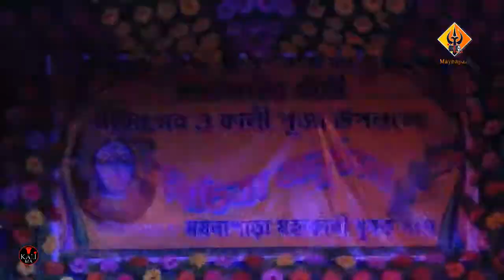Do Ghoont Mujhe Bhi Pila De Sharabi | Lata Mangeshkar | R.D.Burman | Anand Bakshi | Maynapara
Movie: Jheel Ke Us Paar (1973)
Song: Do Ghoont Mujhe Bhi Pila De Sharabi
Starcast: Mumtaz, Anwar Hussain
Singer: Lata Mangeshkar
Lyrics: Anand Bakshi
Music Director: R.D.Burman

THANKS YOU WATCH FOR MY VIDEO

Listen ad-free with YouTube Premium
Song
Do Ghoont Mujhe Bhi Pila De
Artist
Lata Mangeshkar,R.D. Burman
Album
Anmol Ratan - Lata 16 - Duniya Ka Mela
saregama (on behalf of Saregama); Saregama Publishing, BMI - Broadcast Music Inc., LatinAutorPerf, and 8 Music Rights Societies